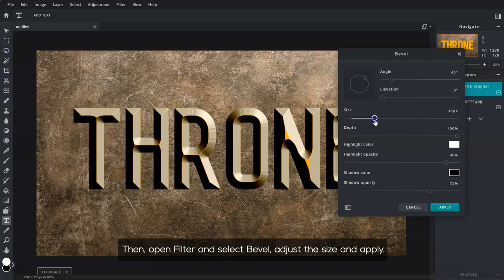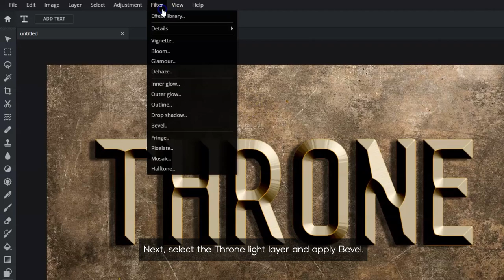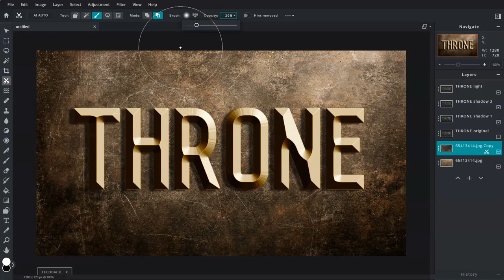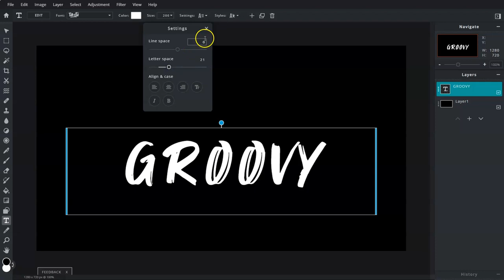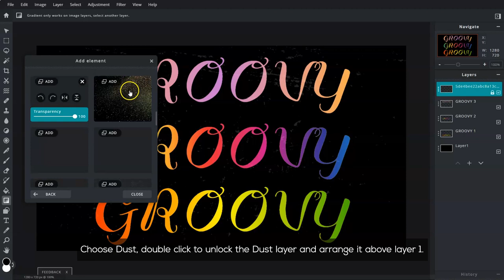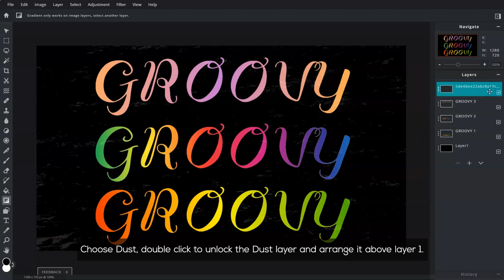How to create Bevel Effect & add Gradients on Text | Pixlr E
In this short tutorial, we’ll show you how to create a bevel effect and also add gradients on text with Pixlr E.

0:10 Bevel Effect
3:02 Gradient on Text